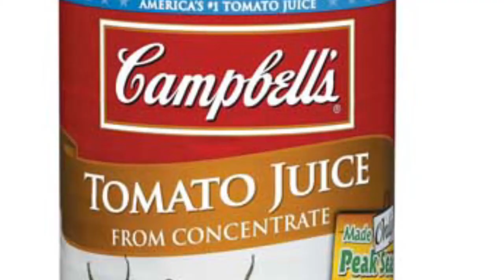Dr. Jean And Mr. Hyde Trailer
Watch the "Banana Dance" and this will be SO much more funny. Peace out✌